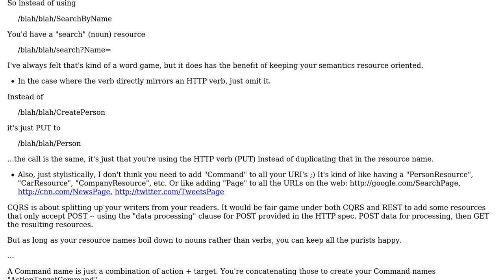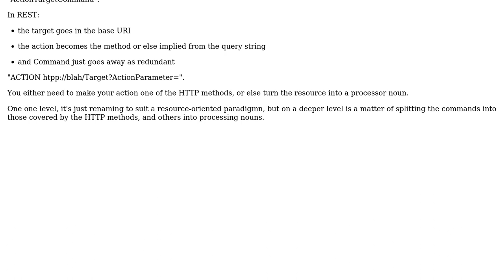Software Engineering: REST Service and CQRS (2 Solutions!!)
Software Engineering: REST Service and CQRS

With thanks & praise to God, and with thanks to the many people who have made this project possible! | Content (except music & images) licensed under CC BY-SA | Music | Images & others | With thanks to user sea-rob user RibaldEddie user Paul Wade and the Stack Exchange Network Trademarks are property of their respective owners. You are responsible for your own actions.